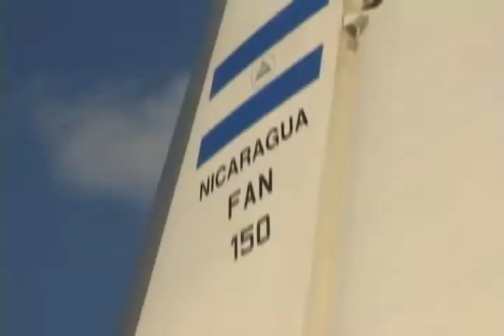Policia Asesinado Bluefields Nicaragua...